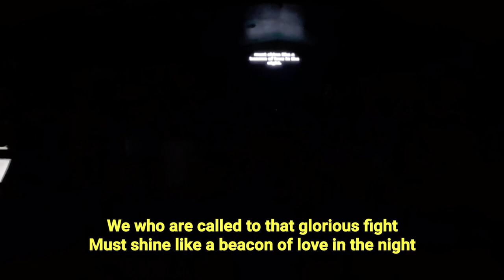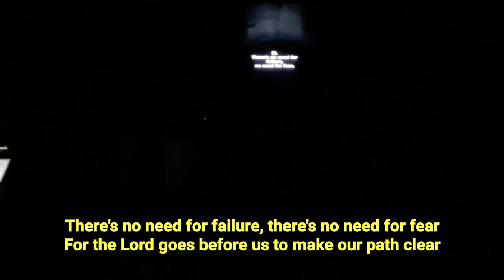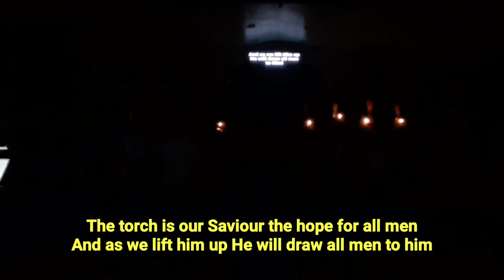WE WILL CARRY THE TORCH | CHOIR & BBS STUDENTS and GRADUATES | Song Offering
WE WILL CARRY THE TORCH | CHOIR & BBS STUDENTS and GRADUATES
07/11/21 PM